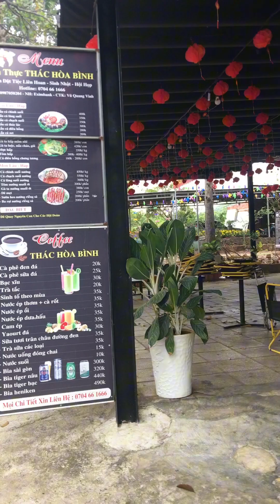Kun Family Hoà Bình Thác Waterfall, Xuyên Mộc, BRVT